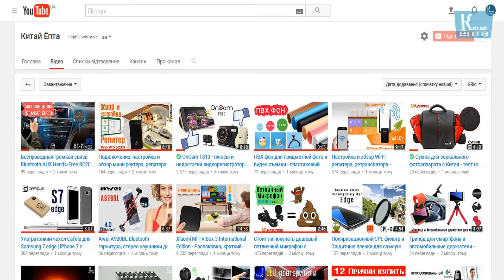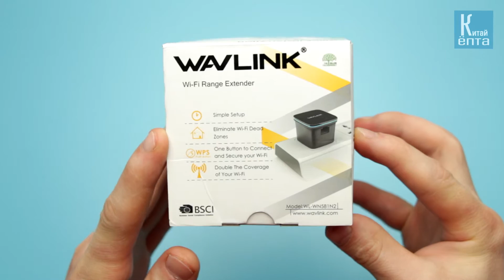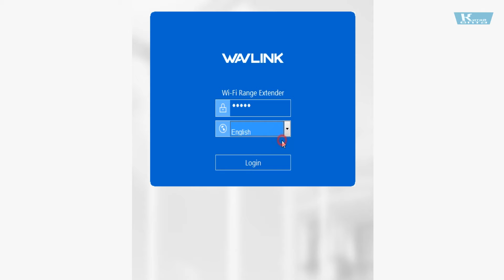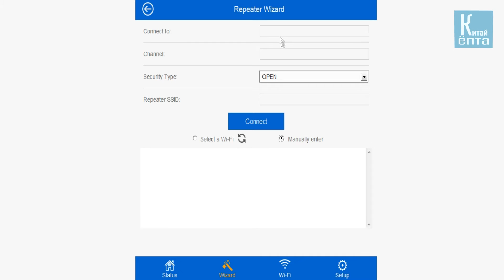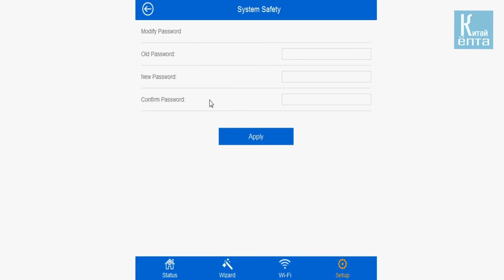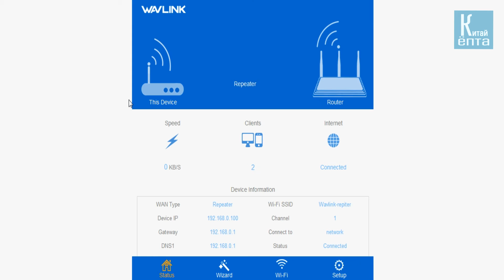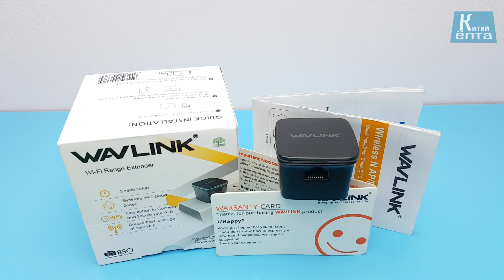Самый маленький wi-fi репитер, точка доступа WAVLINK WS-WN581N2 - настройка и обзор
Этот портативный репитер, представляющий собой наружное беспроводное устройство дальнего действия, предназначен для работы как беспроводное сетевое решение большого радиуса действия. Проще говоря, данное устройство - это репитер, позволяющий расширить зону охвата сети Wi-Fi. Потенциальная скорость обмена данными составляет до 300 Мбит/с. Для работы гаджет нужно просто вставить в розетку. Также вы можете использовать Wi-Fi беспроводной адаптер как обычный домашний роутер, для этого подключите к нему сетевой кабель.

Установите роутер на границе качественного сигнала Wi-Fi и он будет ретранслировать его в более дальние комнаты или на другой этаж Вашего дома. Таким образом зона покрытия Wi-Fi расширится и Вы будете иметь устойчивый сигнал и доступ в интернет по всему большому помещению, офису, квартире или дому, даже в тех местах где его не было. Устройство имеет компактные размеры и чрезвычайно прост в настройке и эксплуатации.

Основные Характеристики:
-Беспроводной 2.4 ГГц Wi-Fi стандарта, до 300 Мбит скорость передачи
-режим ретранслятора: хороший способ расширить сигнал ви-фи
- вилка европейская EU
- AP точка доступа: он поддерживает Wi-Fi share для переносных компьютеров, мобильный телефон, ipad и других беспроводных устройств с подключением к сети кабель
- две встроенные антенны, сигнал стабильный и сильный
- WPS: одна кнопка для настройки связи
- порт Ethernet (10/100 Мбит/С) позволяет extender для выступать в качестве беспроводного адаптера для подключения проводных устройств
- компактный, wall-mounted design make it easy to install and move flexibly
защите окружающей среды пластиковый корпус, безвредны, анти-авария и износостойкие
- СВЕТОДИОДНЫЙ индикатор, легко проверить состояние
- соответствует стандартам беспроводной связи 802.11b/g/n
- рабочее напряжение: 100-240 В/50-80 Гц
- поддержка языков: Английский/Китайский, можно настроить язык интерфейса
Вес упаковки:0.105 кг
Размер устройства (Д х Ш х в):4.50x4.20x7.00 cm
Размер устройства (Д х Ш х в):9.00x9.00x8.00 cm